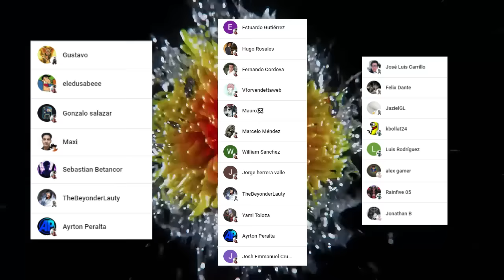👾 KAFKA No PUEDE Transformarse 😱 El REGRESO del KAIJU N°9 🌌 KAIJU N°8 RESUMEN TEMPORADA 2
HOLA AMIGOS LES TRAEMOS UN NUEVO VÍDEO ESTA VEZ CON EL RESUMEN DE LO QUE VEREMOS EN LA SEGUNDA TEMPORADA DE KAIJU 8, DEJENME SU OPINIÓN EN LOS COMENTARIOS.